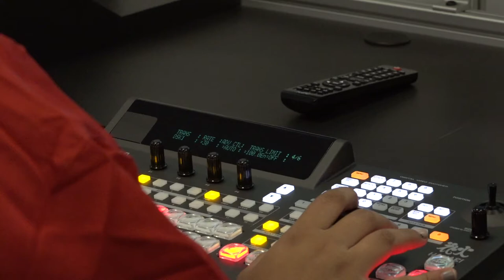CTEC Overview of Campus & Facilities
This was the very first video produced, directed, shot, and edited by the AM Video Production program at CTEC, for the 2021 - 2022 school year.